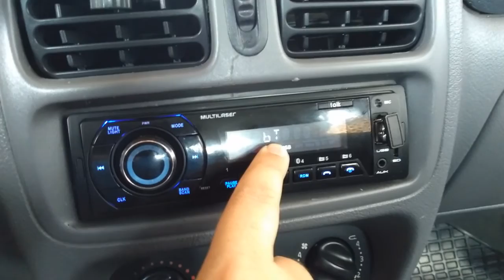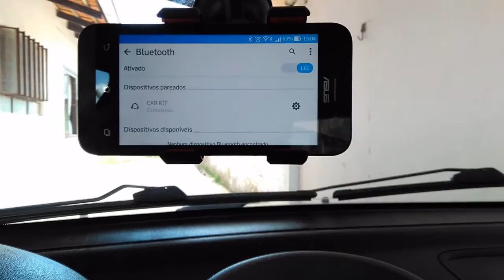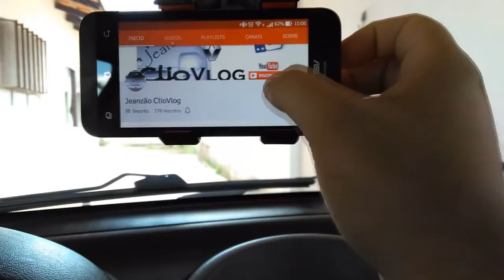Pareamento do Radio Talk Multilaser P3214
Contato para Parcerias - Patrocínios - Anúncios - Presentes

Meu carro:

Renault Clio RL 1.0 8v 2001/2002 Yahoo 5p